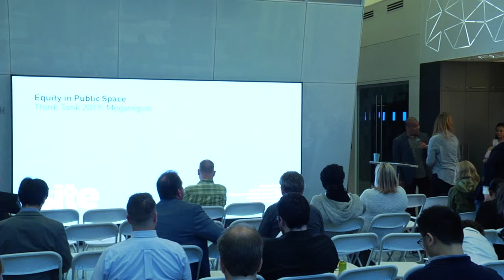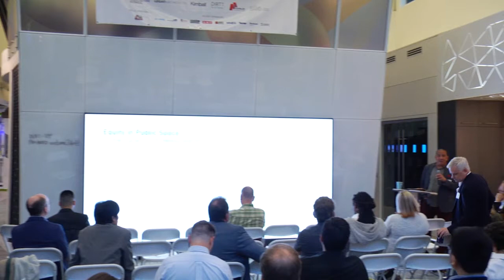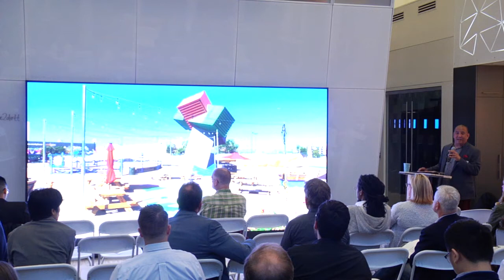"Raising the Bar: Equitable Urban Planning in Chicago" | Ernest Wong - Think Tank 2019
site design group, ltd. (site) is an award-winning landscape architecture and urban design firm who was been transforming under-utilized spaces throughout Chicago and the Midwest for more than 29 years. As designers, creative thinkers, and engaged citizens, their work addresses social, economic, and environmental challenges through innovative public spaces that contribute to healthy, sustainable, and resilient communities. Founder and Principal of site, Ernie Wong, will describe the firm’s mission, their process, and some of their most notable green spaces, riverfronts, and play spaces. Projects such as Mary Bartelme Park, Ping Tom Memorial Park, Pullman National Monument, Riverwalk East and Space to Grow Schoolyards continue to raise the bar for urban design and are contributing to establishing a more equitable built environment for all.

As the founding Principal and President of site, Ernest C. Wong has been instrumental in the success of the firm and the landscape architecture and urban design profession in the City of Chicago. Under his direction, the firm has won numerous national and international design awards for unprecedented creative design and beautifully detailed urban spaces.

Think Tank 2019: Megaregion was presented on September 27, 2019 by Legat Architects in partnership with DIRTT Environmental Solutions, Kimball, Site Design Group, K.R. Miller Contractors, and the Chicago Architecture Biennial.